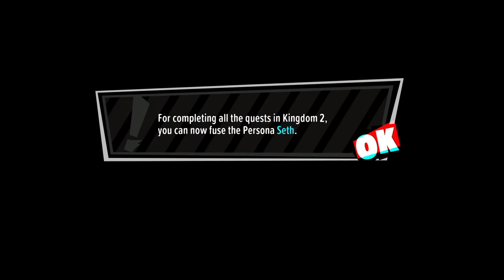Persona 5 Tactica Longplay (PS5) - Part 03 | No Commentary Gameplay Walkthrough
Recorded on 2024/02/01 - Mission 27-30 of Persona 5 Tactica. Also Quest 08 and 09.